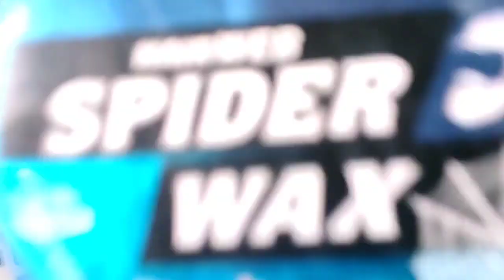Fade hairstyle, Perfect fade cutting, Army haistyle!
Description
Men’s Hairstyle

hair cutting,
hair cutting asmr,
hair cutting fails,
hair cutting videos,
hair cutting boys,
hair cutting men,
hair cutting machine,
hair cutting at home,
haircut asmr,
haircut harry,
haircut fails,
haircut tutorial,
haircut at home,
hair cut style,
hair cut man,
hair cutting and dying,
hair cutting and colour,
hair cutting and styling,
hair cutting and color,
hair cutting boys 2021
haircut harry,
haircut asmr,
haircuts for men,
haircut fails,
haircut tutorial,
haircut sound,
haircut for men,
haircut at home for men,
haircut and massage,
haircut asian
hairstyles,
hairstyles for natural hair,
hairstyles for curly hair,
hairstyles for short natural hair,
hairstyles for short curly hair,
hairstyles with bangs,
hairstyle boy,
hairstyle tutorial,
hairstyle for long hair,
hairstyle compilation,
hairstyle at home,
hairstyle asmr,
hairstyle app,
hairstyle asian,
hairstyle african
trendy hairstyles,
trend hairstyle,
trendy hairstyles 2021,
trendy hair clips,
trend hair color,
trendy hairstyles for short hair,
trendy haircuts,
trendy hairstyles for straight hair,
trend hair cutting,
new trend hair band,
bob hair trend 2021
trendy haircut 2021
fade haircut,
fade haircut for beginners,
fade haircut men,
fade hairstyle,
fade haircut yourself,
fade haircut tutorial
mens haircut,
mens hair,
mens haircut fade,
mens hairstyles,
men's haircut tutorial,
men's haircut at home,
mens haircut asmr,
men's hairstyle,
a men's haircut,
men's haircut with clippers,
mens haircuts 2021
boy haircut,
boy hairstyles,
boy hair,
boy hair cutting,
boy hair codes for roblox,
boy hair tutorial,
boy hair colour,
boy hair gacha life,
boy haircuts,
boy hairstyle,
boy hair color,
boy hair asmr,
boy hair at home,
a boy hairstyle,
a boy haircut,
a boy hair
barber shop,
barbershop quartet,
barbershop 2,
barber asmr,
barbershop the next cut,
barber of seville,
barber massage,
barber shop asmr,
barber shop 2,
barber shop movie,
barber school,
barber academy,
a barber shop,
barber beard,
barber boy,
barber clippers,
barber cuts
barbershop quartet,
barbershop 2,
barber shop,
barbershop music,
barbers cut,
barbers haircut,
barbers hill,
barbers fails,
barbers asmr,
barbers at work,
barbers best,
barbers black,
barbers clippers
hair videos,
hair videos for kids,
hair videos for short hair,
hair videos with music,
hair video ideas,
hair video edits,
hair videos 2020,
hair video fails,
hair video music,
hair video songs,
hair video 2020,
funny hair video compilation reupload,
long hair video cutting,
hair colour video,
chair video tik tok,
hair transplant video in hindi
hairdresser,
hairdresser on fire,
hairdresser asmar
hairdresser reacts to bangs,
hairdresser reacts to americas next top model makeovers,
hairdressers,
a hairdressing